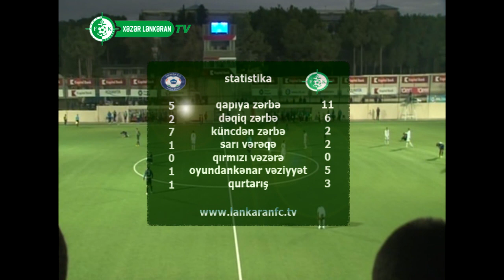"Sumqayıt" - "Xəzər Lənkəran" 1:2 (Matçın icmalı)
Azərbaycan Premyer Liqası, 2014/15 mövsümü, X tur.
29 oktyabr, 2014-cü il.